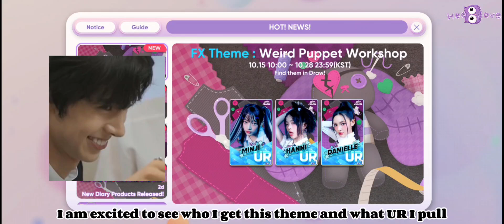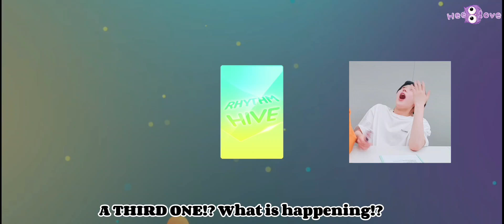[Rhythm Hive] Weird Puppet Workshop part 2 😈💜🧵